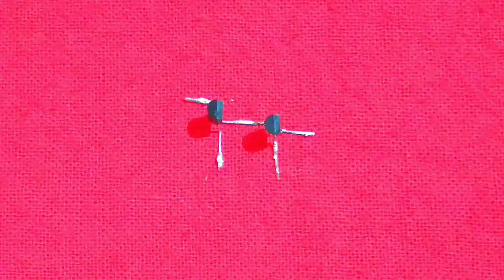Tamil How to Make Non Contact AC Voltage Detector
Hi nanbha today I will show you make check AC line without touch the wire

Using materials
1- BC547 transistor 2
2- 3.7 volt battery
3- LED
4- copper spring